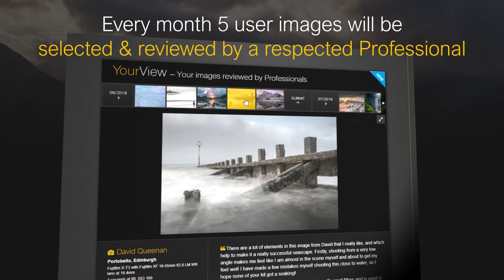LEE Filters - YourView August Selections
We asked Mark Cornick to select and review 5 of the best user images we received in August:

Submit your image for September's YourView with Chris Prescott making the selections. Closing Date 22nd September 2019.

August's YourView features work by:
Emma Stokes
Andrew Weiss
Adrian Steele
David Queenan
Victoria Redpath

The support team does not monitor YouTube comments.